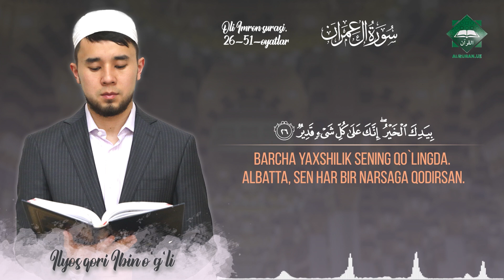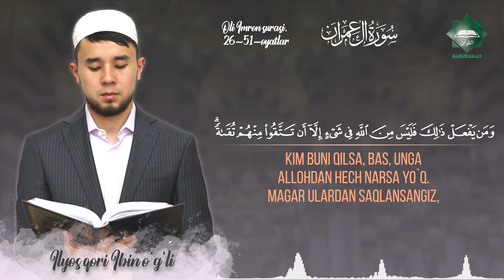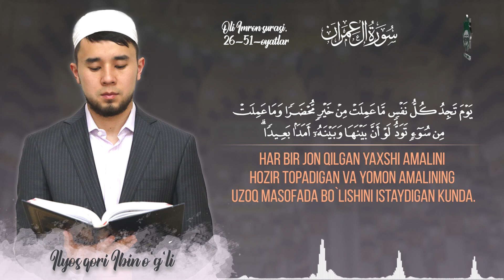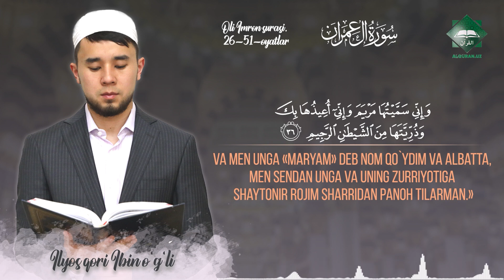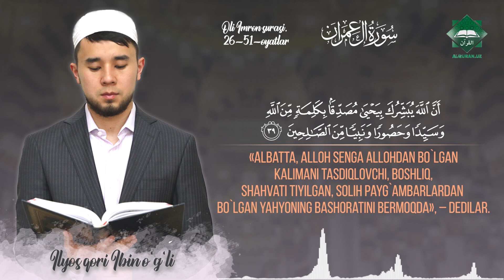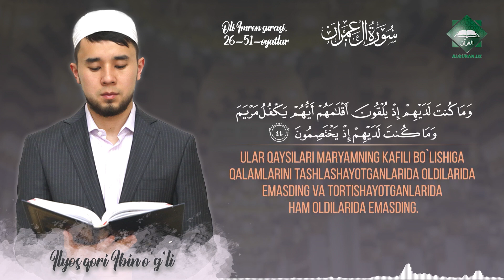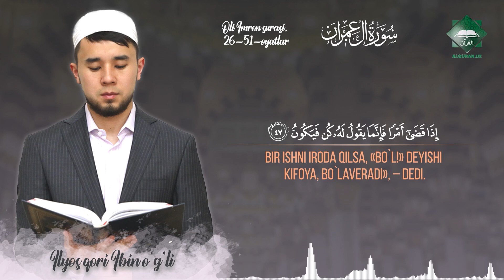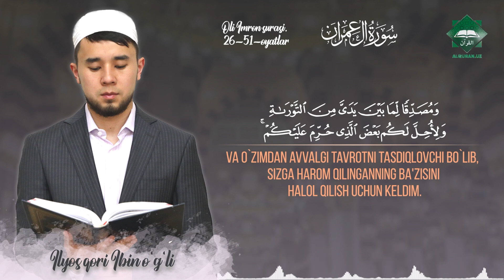Oli Imron surasi | 26-51-oyatlar | Ilyos qori Ibin o'g'li